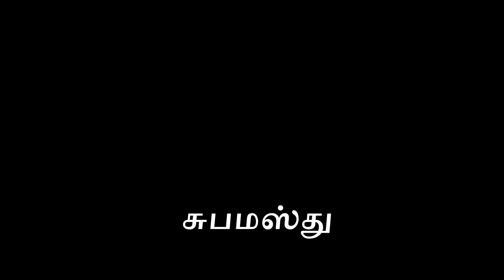எந்த கடவுளை வணங்குவது || கஷ்டங்கள் தீர என்ன செய்ய வேண்டும்